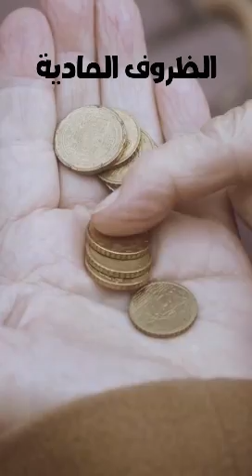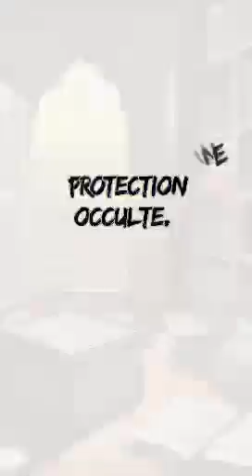مايمكنش ماتضبطها مبسطة وعجيببة la boîte à merveilles صندوق العجب